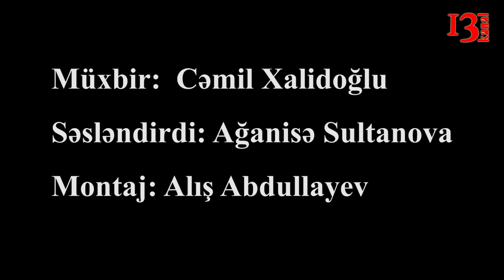"Yağış yağanda addım belə ata bilmirik "-Sumqayıt şəhər sakini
Sumqayıtlılar Kanal13-ə yollarının bərbad vəziyyətdə olmasindan şikayət ediblər. Şəhər sakini Qəhət Qurbanəliyev deyir ki, yağış yağan kimi el arasında naxalstroy adı ilə tanınan küçədə addım atmaq belə mümkün deyil.
Yazışma Danışığı Bitdi